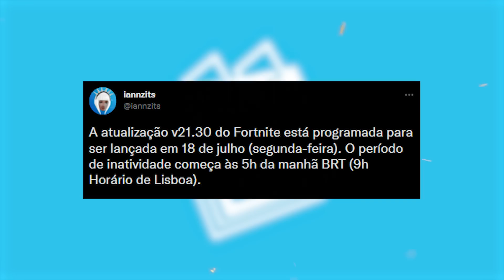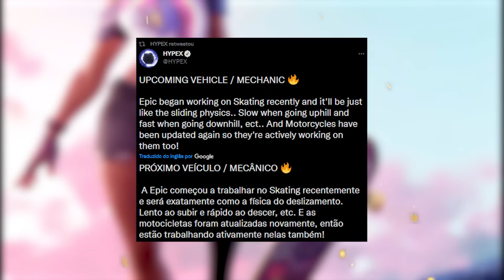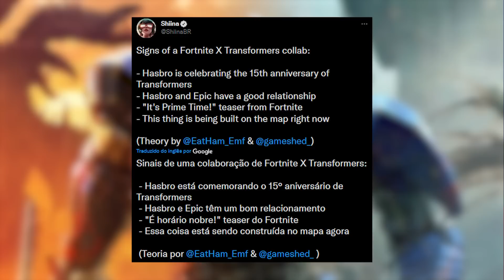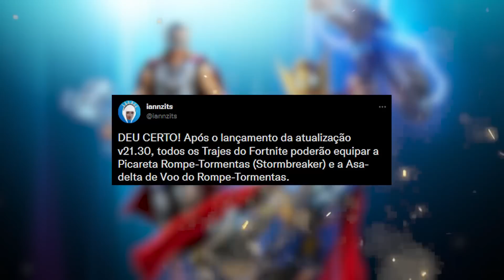ASSISTA ESSE VIDEO ANTES da ATUALIZAÇÃO 21.30 do Fortnite! SKATES e EVENTO AO VIVO!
Hoje você vai ver a nova atualização 21.30 e todas as suas novidades, novas parcerias? Nova moto no fortnite? Novo Skate? e Muito mais Atualização 21.30 fortnite